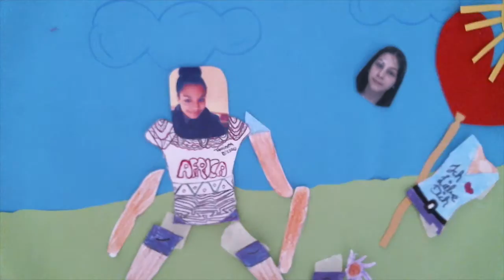Lovestory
Heute wurde es in den Makemedia Studios richtig witzig, denn eine siebte Klasse der Oberschule am Leibnizplatz animierte einige bekannte Witze.